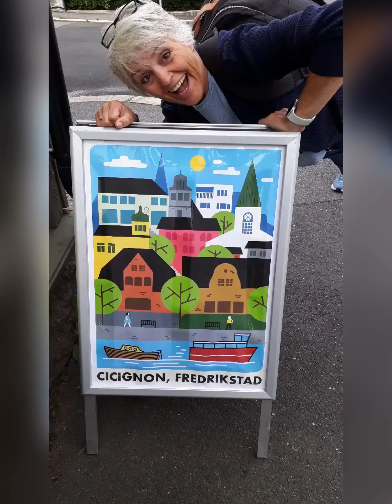Kusinetreff 2022 Fredrikstad